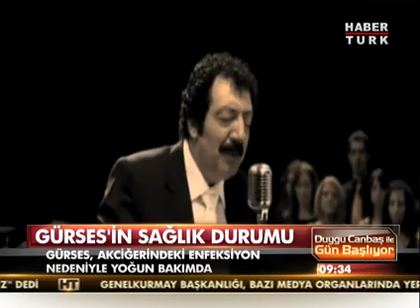Muhterem Nur Müslüm Gürses'le ilgili ilk kez konuştu